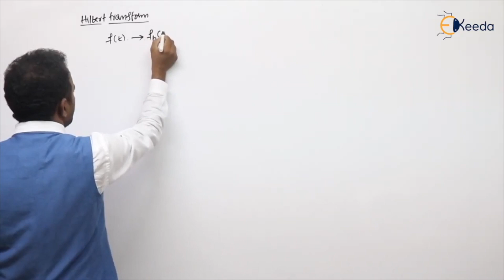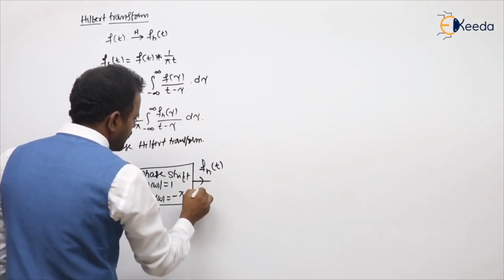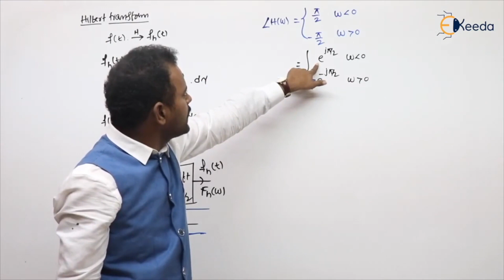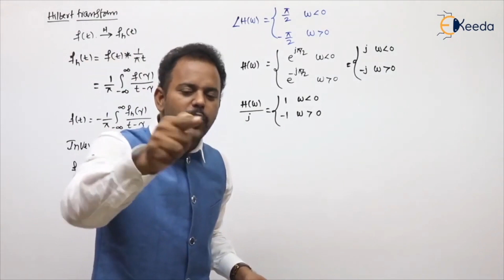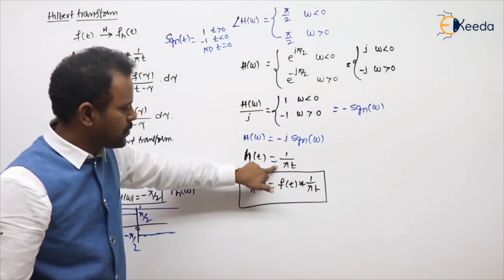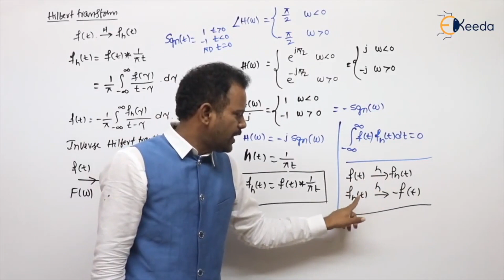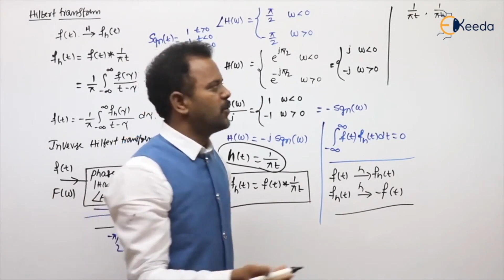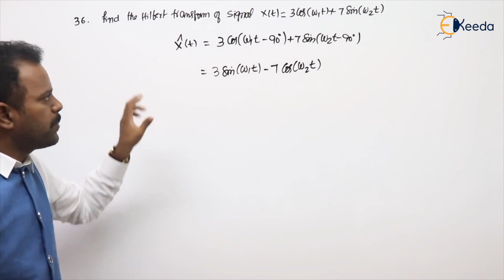Hilbert Transform Simplified: Essential Concepts For GATE Communications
Explore the fundamental principles of the Hilbert Transform in this video tailored for GATE Communications preparation. Dive into simplified explanations of essential concepts, focusing on Single Sideband Suppressed Carrier Modulation. Enhance your understanding of this topic crucial for GATE exams in Theory of Machines and Vibrations. Uncover key insights into Transmittability and Vibration, presented in a concise 100-word paragraph. Gear up for exam success by unraveling the complexities of these subjects, ensuring a solid grasp of the material. Watch now to simplify your learning journey and boost your confidence for GATE examinations.

Key Topics Covered:

Introduction to Hilbert Transform
Mathematical Foundations and Formulas
Applications in Signal Processing
Role in Modulation and Demodulation

Happy Learning.